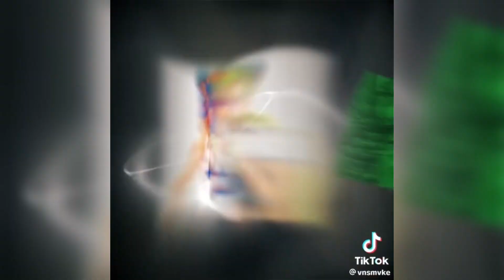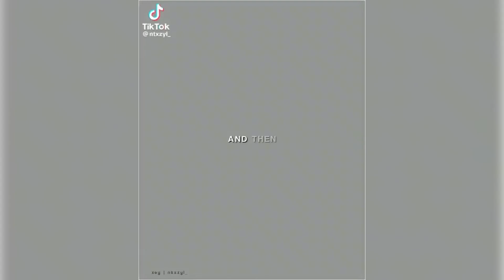TikTok edits compilation #17 (very random)